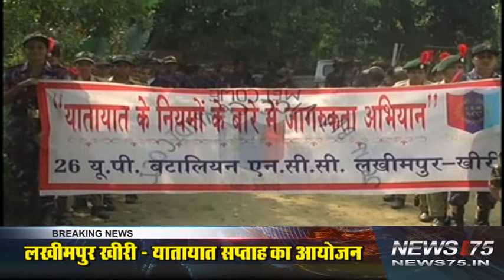यातायात माह में जागरूकता रैली / traffic month in lakhimpur khiri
लखीमपुर खीरी : इस समय सूबे में यातायात माह मनाया जा रहा है, जिसका मकसद है लोगों को यातायात के नियमों के बारे में बताना और लोगों को इसके पालन के लिये जागरूक करना, क्यूंकि ज्यातादर हादसे नियमों का पालन ना करने की वजह से होते हैं, और दुघटना का शिकार हुए लोगों को अपनी जान गंवानी पड़ती है, इसी कार्यक्रम के तहत लखीमपुर खीरी में एनसीसी कैडिटों ने शहर में एक जागरूकता रैली निकाली, और बिना हेलमित पहने लोगों को रोक रोक कर उनको हेलमित ना पहनने  के नुक्सान बताए !